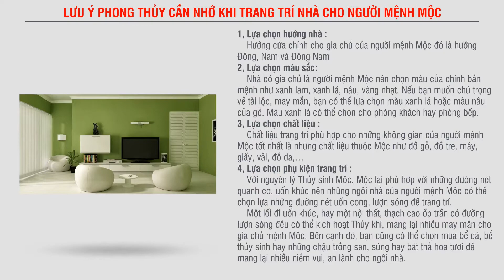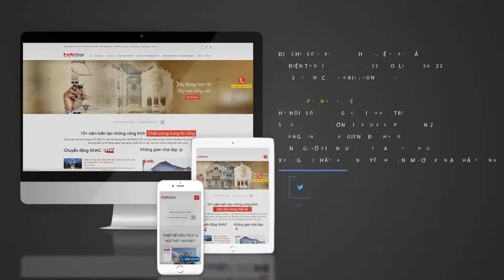Hóa giải sự xung khắc chồng mệnh mộc vợ mệnh thổ trong thiết kế nhà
Trong thiết kế nhà (dù là thiết kế biệt thự hay thiết kế nhà phố), vấn đề phong thủy luôn rất được gia chủ chú trọng. Trong đó, nổi lên mối quan tâm cho giải Pháp hóa giải xung khắc chồng mệnh mộc vợ mệnh thổ trong thiết kế nhà nói chung.

Trong phong thủy, trường hợp chồng mệnh Mộc vợ mệnh Thổ được xem là trong cái rủi có cái may vì căn bản 2 mệnh này có sự tương khắc nhau nhưng người chồng mệnh Mộc khắc mệnh vợ nên con đường sự  nghiệp sẽ thuận lợi. Nếu đổi ngược lại, chồng mệnh Thổ vợ mệnh Mộc thì tương đối có sự gay go trong sự nghiệp của người chồng, người vợ sẽ nắm giữ quyền hành trong gia đình.

4- Khách sạn tại thị trấn Quy Nhơn, Tỉnh Bình Định
5- Khách sạn tại thị trấn Cát Bà, Tp. Hải Phòng

 🏢 VP Hà Nội: Số 4/172, Ngọc Hồi, Thanh Trì
 🏢 VP Quảng Ninh: Số 289 Giếng Đáy, Hạ Long
 🏢 VP Sài Gòn: Số 45 Đường 17 khu B, An Phú, Quận 2
 🏢 VP Đà Nẵng : Số 51m đường Nguyễn Chí Thanh, P. Thạch Thang. Quận Hải Châu
 🏢 Xưởng nội thất: Số 45/16 Thống Trực, Nam Sơn. Kiến An, TP. Hải Phòng